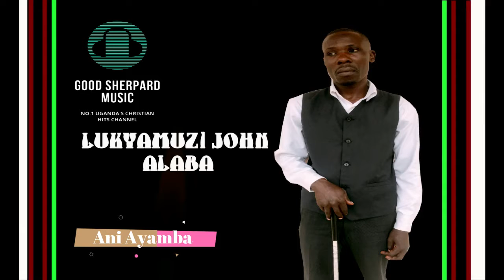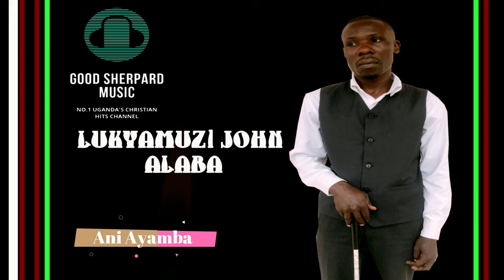LUKYAMUZI JOHN - ANI AYAMBA [AUDIO]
Lukyamuzi John is a devoted born again born blind but decided to minister to the Lord Jesus Christ through Music. Enjoy his single "Ani Ayamba"